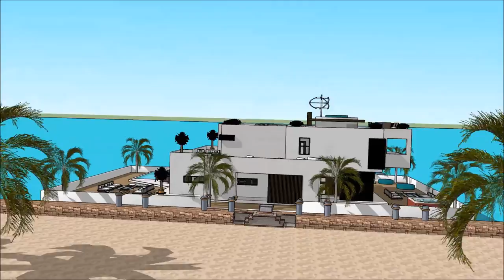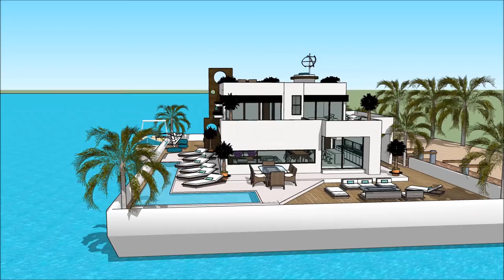modernt hus sims 4 moderne funkishus Amsterdam moderna hus med pool fast egendom och lös egendom in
The floating house villa houseboatzania launching an innovative high-end luxury yacht floating house villa mansion home design potentially as a display of exhibition of the modernt hus sims 4 moderne funkishus Amsterdam moderna hus med pool fast egendom och lös egendom  in.

The collection of the Floating house villa houseboatzania concept modernt hus sims 4 moderne funkishus Amsterdam moderna hus med pool fast egendom och lös egendom  in consists of high luxury and architectural art pieces in minimalism combined with living on the waterfront of the harbour.

The floating house villa mansion yacht design has the basis to sustain living with high standards and contemporary structural design modernt hus sims 4 moderne funkishus Amsterdam moderna hus med pool fast egendom och lös egendom  in with numerous of prospects for excessive living and celebrating the desire of life worldwide: